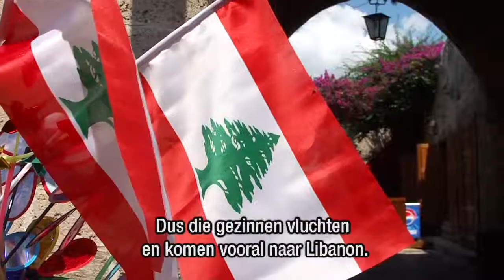Hand of Hope in Libanon (het zendingswerk van Joyce Meyer Ministries)